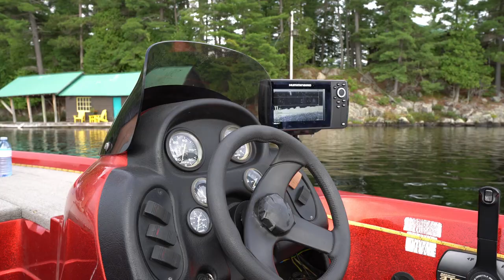Non stop BASS action on Trout Lake, North Bay.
the fishing skid puts some bass in the boat on Trout Lake in North Bay, Ont.